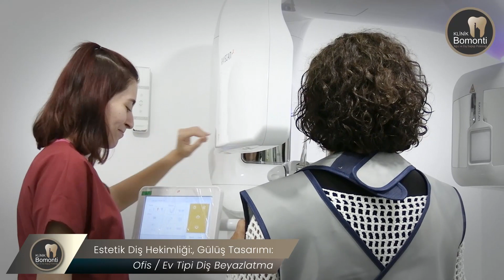Diş Kliniği Tanıtım Videosu Örneği